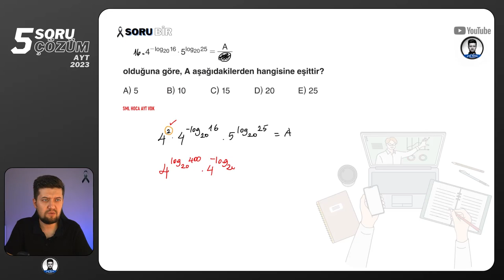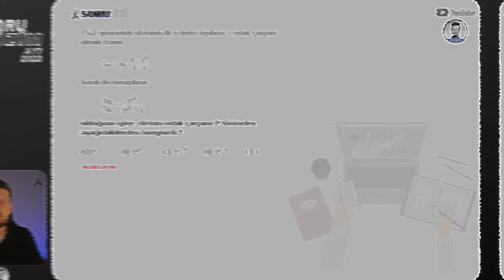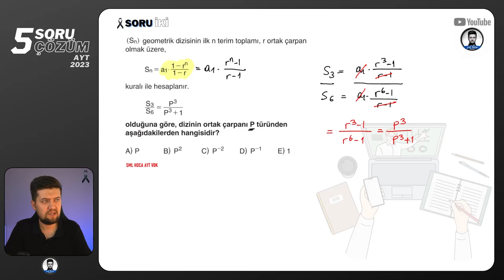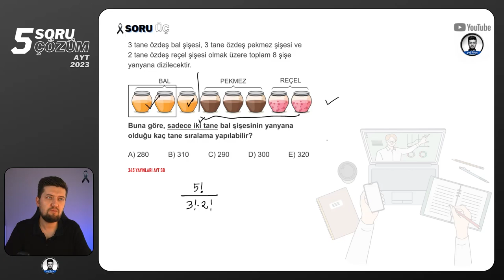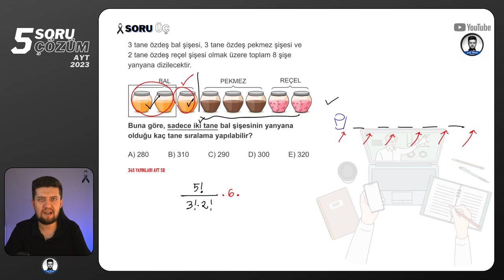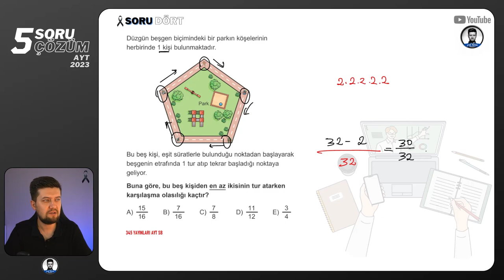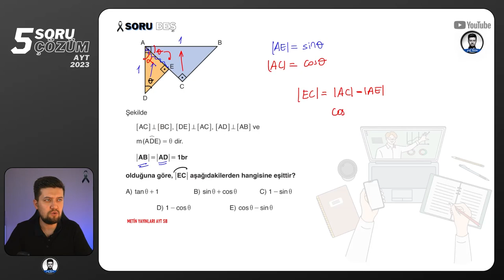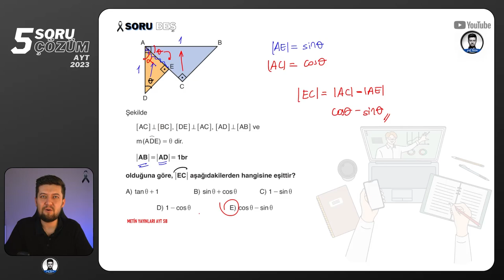5 SORU - 5 ÇÖZÜM | AYT Matematik | 06